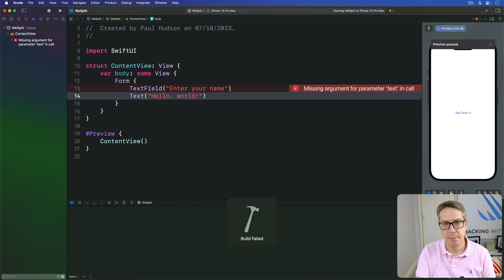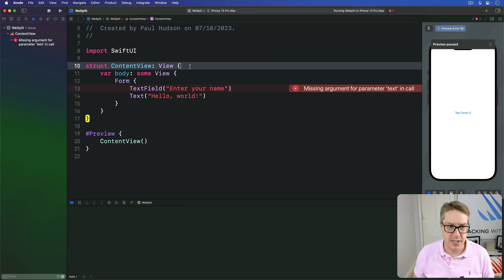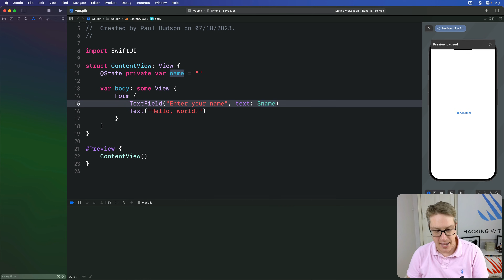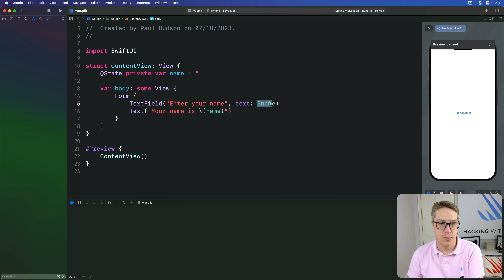Binding state to user interface controls – WeSplit SwiftUI Tutorial 5/11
5. Binding state to user interface controls: This video